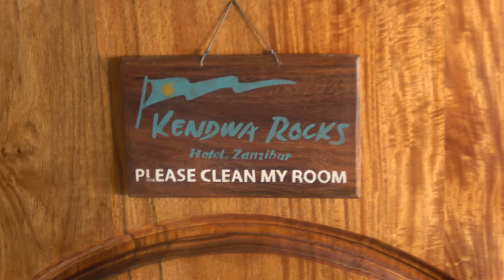Inside Bomani Villa at Kendwa Rocks Beach Resort, Zanzibar Island - Tanzania Nov 2020 Journey